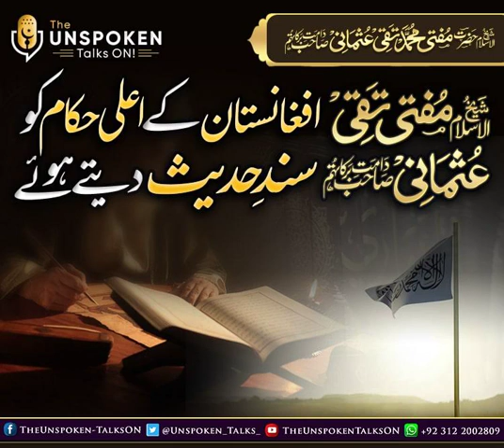📚Shaykh-ul-Islam giving Sanad of Hadith to the top officials of Afghanistan 🎙️Mufti Taqi Usmani DB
📚 Shaykh-ul-Islam giving Sanad of Hadith to the top officials of Afghanistan || شیخ الاسلام حضرت مفتی تقی عثمانی صاحب دامت برکاتہم افغانستان کے اعلی حکام کو سندِ حدیث دیتے ہوئے
🎙️Hazrat Mufti Taqi Usmani Saheb D.B